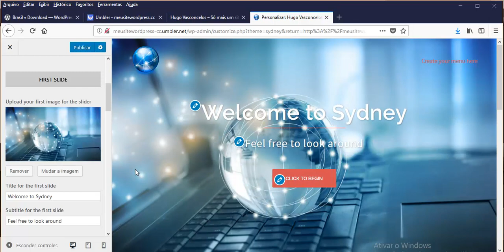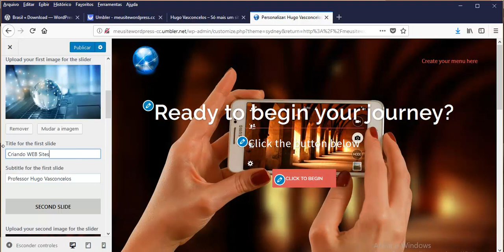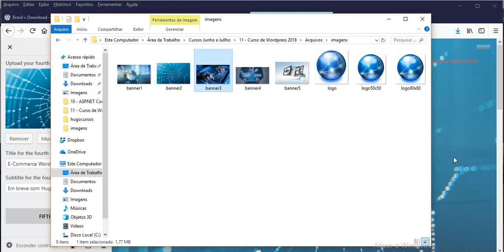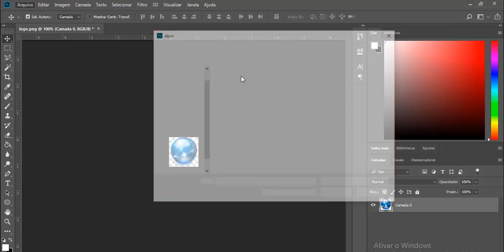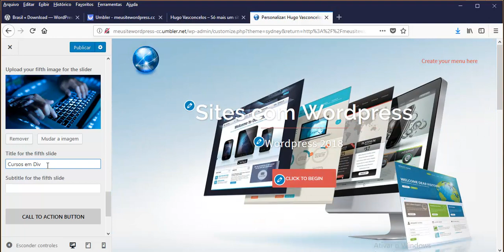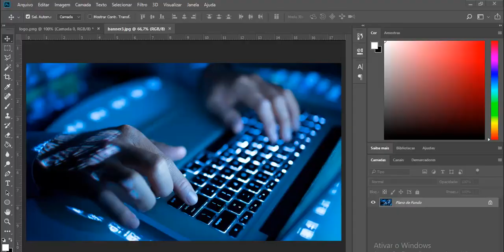Curso de Wordpress 2018 - Aula 09 - Aplicando imagens no site